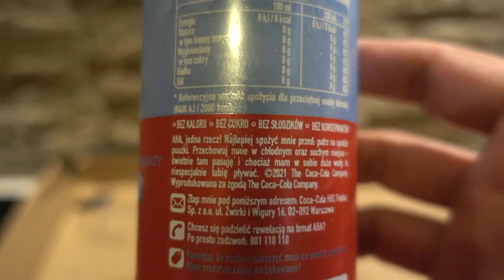Aha Woda Z Babelkami & Naturalne Aromaty Jagoda And Granat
PEACE :)